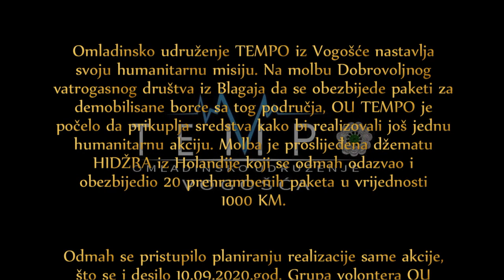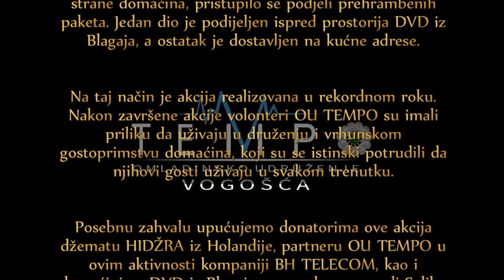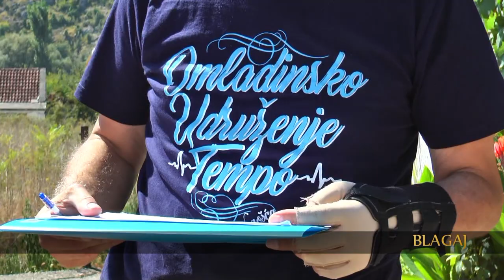BLAGAJ - HUMANITARNA AKCIJA OMLADINSKOG UDRUŽENJA TEMPO VIOGOŠĆA